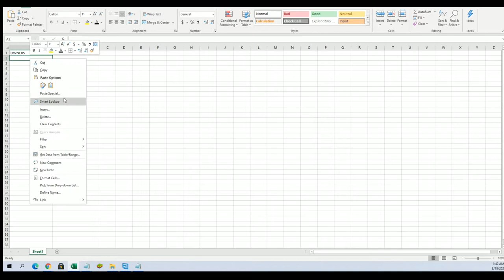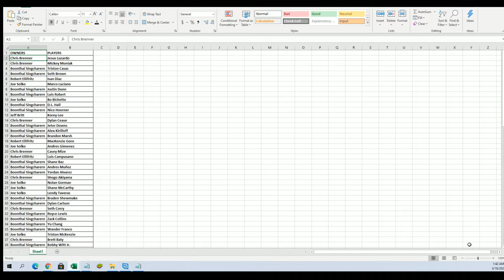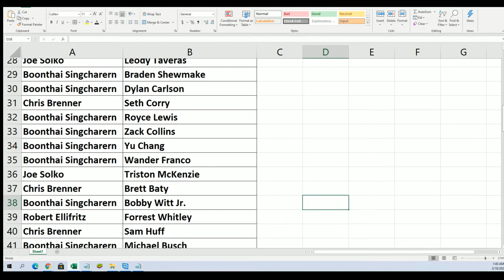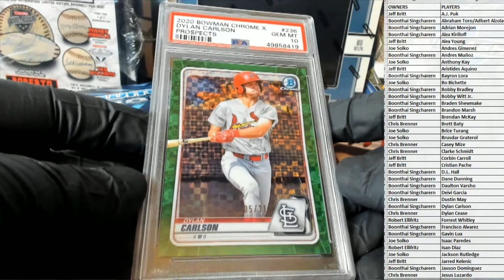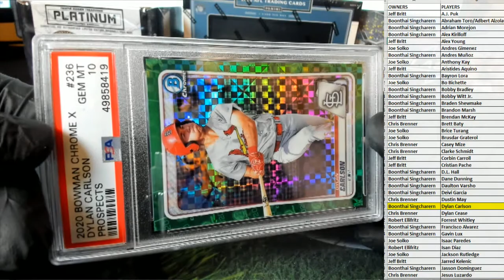2020 Bowman Chrome X Baseball ID 20BOWCHROMEX104